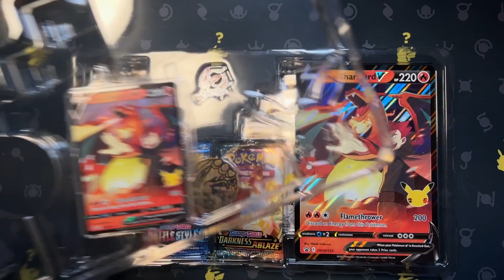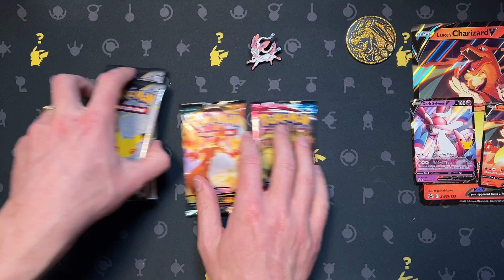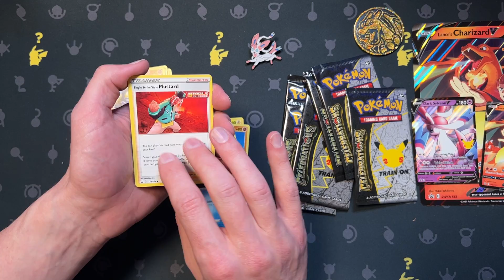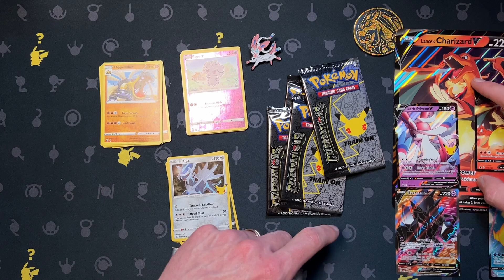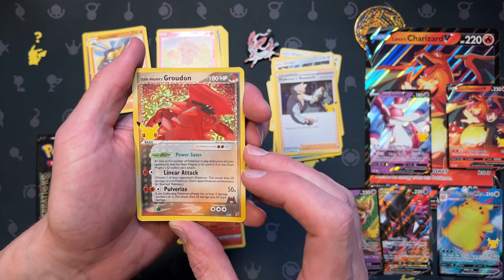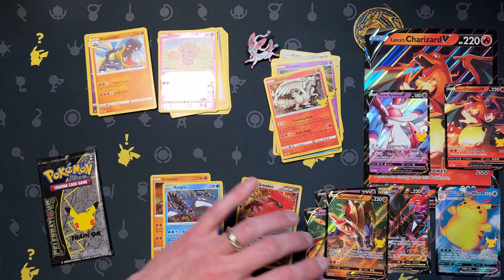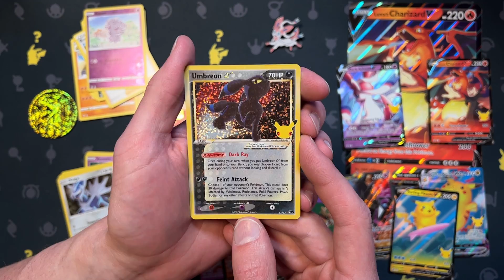Charizard Celebrations Box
Opening everyones favorite Charizard. Celebration V Memories box with Dark Sylveon and Chrarizard, also came across a Umbreon Star and Necrozma V. Really fun box to open.

To buy cards found in this or other videos visit me on TCGPalyer